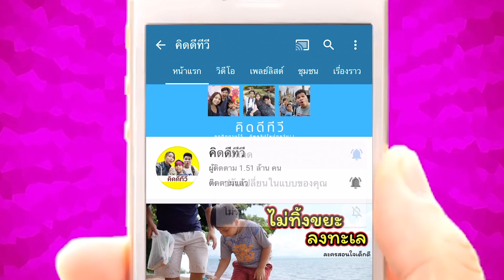ตื่นเต้นมาก..น้องหมาไซบีเรียนคลอดลูกแล้ว!! | คิดดีทีวี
วันนี้มีข่าวดีแต่เช้า เพราะน้องหมาฮาโลวีนของพวกเราได้คลอดลูกออกมาแล้ว 3 ตัว ลูกหมาน่ารักมากๆ มีสีอะไรบ้างไปดูกันครับ